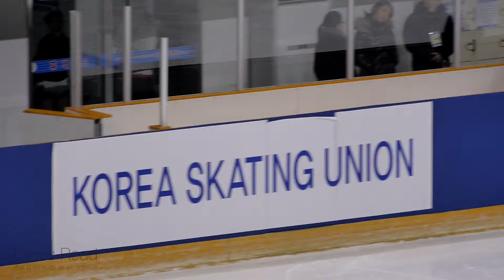윤민서 Min-Seo YOON | FS | 2015-01-08 피겨 종합선수권 | 여자주니어 17 | 오금초 6학년 | 5급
제69회 전국 남녀 피겨스케이팅 종합선수권대회 |
주니어 여자 | 프리스케이팅 | 대회 2일차 | 서울 목동아이스링크

KB Bank, Republic of Korea National Championships 2015 (South Korea National Championships) |
Junior Ladies | Free Skating | Day2 | Mok-Dong Indoor IceRink, Seoul.
재가공 금지